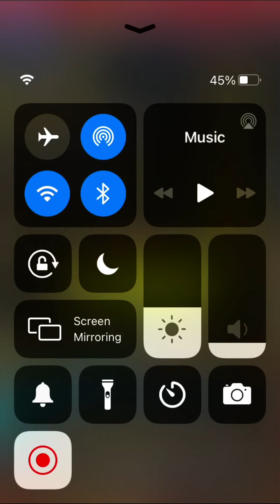NONSTOP COMBO - Neo Bowser City R - Mario Kart Tour - Sunset Tour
Settings - ON: manual drift, smart steering, auto item       OFF: gyro handling

+10% combo time